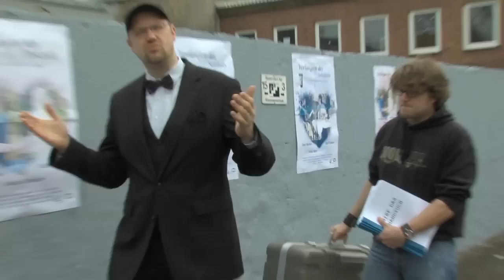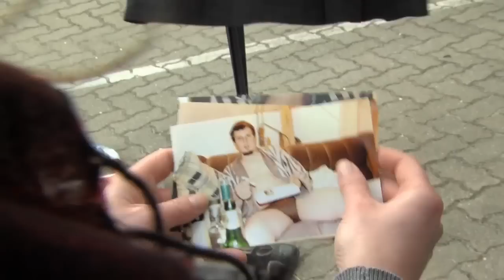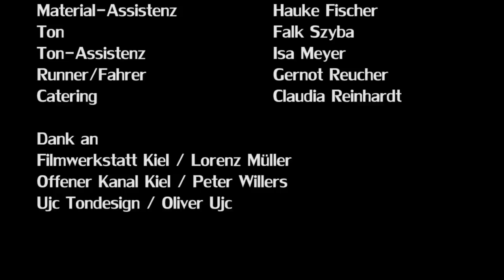Teil 3 - Making of Verlangen der Sinnlosigkeit (2012)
Ein Stand-In macht umsonst Blau.

Darsteller: Produktion - Henning Fietze; Regie -- Oliver Ott; Regieassistenz -- Anett Rottsahl; Setaufnahmeleitung -- Julia Faatz und Jessica Faatz; Kamera -- Ben Willers; Kameraassistenz -- Daniel Wehrend; Materialassistenz -- Claus Oppermann; Oberbeleuchter -- Roman Laloi; Beleuchter -- Eva Charlotte Koschinksky und Jan Brinkmann; Maskenbild -- Galina Krieger; Kostümbild -- Johanna Kriesel; Ausstattung -- Jana Vanessa Nielsen; Ausstattungsassistenz -- Felix Zimmer und Jenny Nowitzki; Motion Capture Stand In - Oliver Ujc; Fahrer -- Christian Ramcke; Ralf Rohner -- Christian Schulenburg; Rose Charmond -- Christiane Schulz; Stina Starlet -- Friederike Seide;

Making Of Team:
Produktion/Al -- Fabian Elsaeßer; Regie -- Maria Reinhardt; Regieassistenz - Alexandra Eck; Kamera -- Torben Sachert; Kameraassistenz -- Johannes Karstens; Materialassistenz -- Hauke Fischer; Ton -- Falk Szyba; Tonassistenz -- Isa Meyer; Fahrer/Runner -- Gernot Reucher; Catering -- Claudia Reinhardt-Schöttke; Musik - Falmar

Danke an:
Filmwerksatt Kiel; Offener Kanal Kiel; Ujc Tondesign